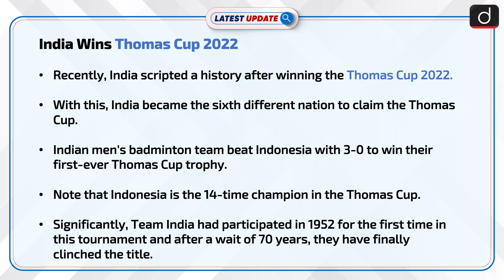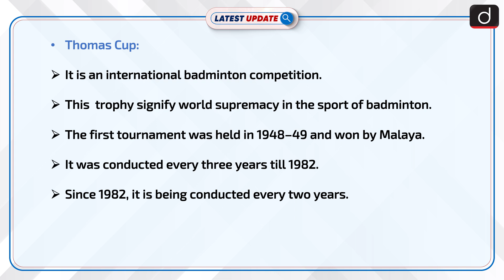India Wins Thomas Cup 2022 : Latest update | Drishti IAS English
Team India had participated in 1952 for the first time in this tournament and after a wait of 70 years, they have finally clinched the title. Indian men's badminton team beat Indonesia 3-0 to win their first-ever Thomas Cup trophy.